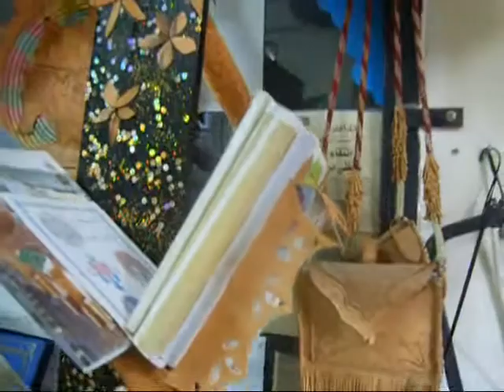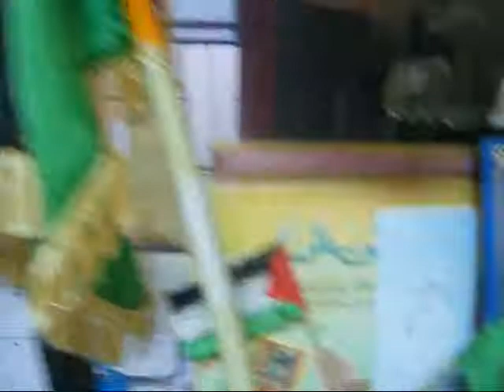mon atelier inconnu pauvre hassani2020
رغم المحن و المشاكل و التهميش و الظلم و كل أنواع الحقرة دائما مع أعمالي الفنية و دائما في هذا المحل المنسي ببلدية الحناية و الذي لا بيع فيه و لا تجارة و لا تشجيع و كأن الفن و التقليد في مدينتنا شيئ عادي بل غير مرغوب فيه و خاصة من طرف المسؤولين المباشرين لبلدية الحناية نحن صامدون حتى يأتي الفرج بإدن الله . الفنان و الحرفي و الشاعر جلول حساني موجود رغم أنف الكثيرون .